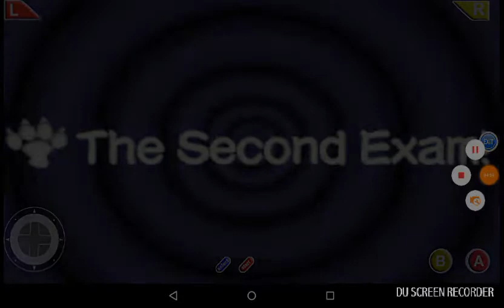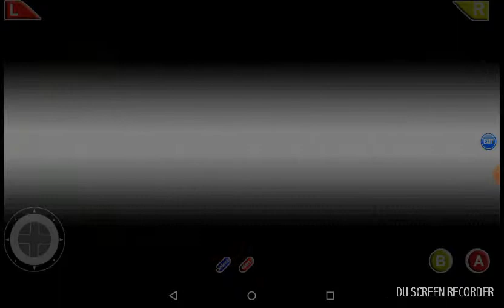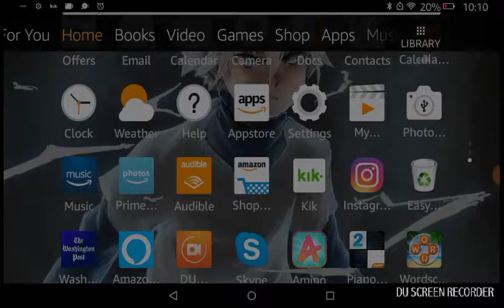Naruto Ninja Council 2 #1